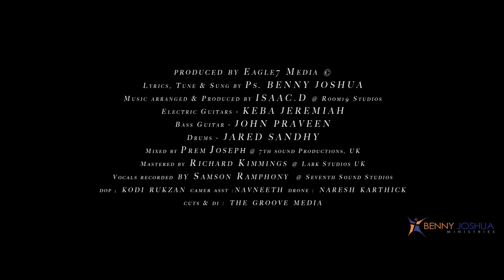NINUPOLINA VAREVARU ( నినుపోలిన వారెవరు ) | Benny Joshua | Telugu Christian Song 2019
Lyrics, Tune & Sung by Ps. BENNY JOSHUA
Music arranged & Produced by ISAAC.D @ Room19 Studios
Electric Guitars - KEBA JEREMIAH
Mixed by Prem Joseph @ 7th sound Productions, UK
Mastered by Richard Kimmings @ Lark Studios UK
Vocals recorded by Samson Ramphony @ Seventh Sound Studios
DOP - Kodi Rukzan, Camera Asst - Navneeth, Drone- Naresh Karthick
Cuts & DI - Groove Media

Produced by
EAGLE7 MEDIA ©